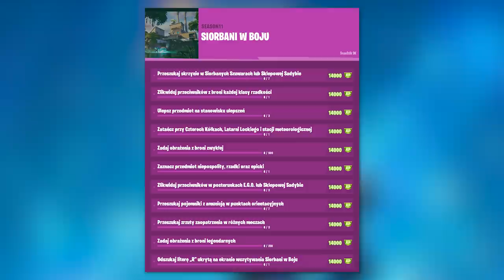Fortnite Siorbani w Boju: Cztery Kółka, E.G.O., Litera R.. (Wyzwania Poradnik)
🔸 Wyzwania i najważniejsze momenty:
Przeszukaj skrzynie w Siorbanych Szuwarach lub Sklepowej Sadybie
[1:18] Zlikwiduj przeciwników z broni każdej klasy rzadkości
[1:46[ Ulepsz Przedmiot na stanowisku ulepszeń
[2:46] Zatańcz przy Czterech Kółkach, Latarni Lockiego i stacji meteorologicznej
[3:21] Zadaj obrażenia z broni zwykłej
[3:33] Zaznacz przedmiot niepospolity, rzadki oraz epicki
[3:51] Zlikwiduj przeciwników w posterunkach E.G.O. lub Sklepowej Sadybie
Przeszukaj pojemniki z amunicją w punktach orientacyjnych
Przeszukaj zrzuty zaopatrzenia w różnych meczach
Zadaj obrażenia z broni legendarnych

[5:09] Odszukaj literę “R” ukrytą na ekranie wczytywania Siorbani w Boju

💡 Inne rzeczy, które mogą cię interesować:
⠀⠀• Gram na PC, a jego podzespoły to m.in.:
⠀⠀- Obudowa PC: Nzxt H700i matowa czarna niebieska
⠀⠀- Procek: Intel Core i9-9900K 8x 3.60GHz
⠀⠀- Chłodzenie Procka: Nzxt Kraken X72
⠀⠀- Karta Graficzna: RTX 2080Ti
⠀⠀- Płyta główna: MSI MEG Z390 GODLIKE
⠀⠀- Pamięć RAM: G.SKILL 32GB 3200MHz Trident Z RGB LED CL14
⠀⠀- OS: Windows 10 Pro